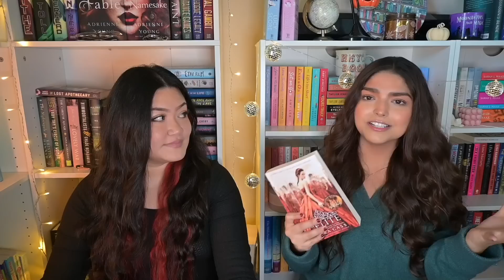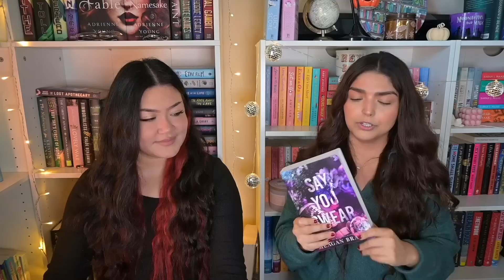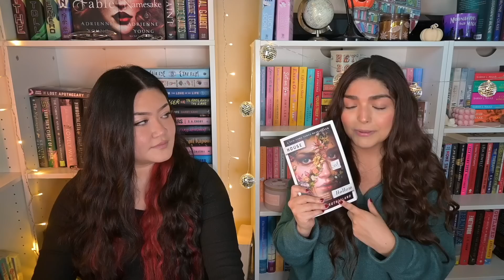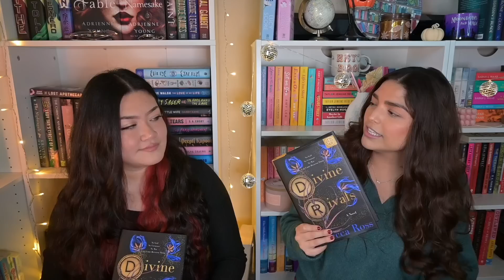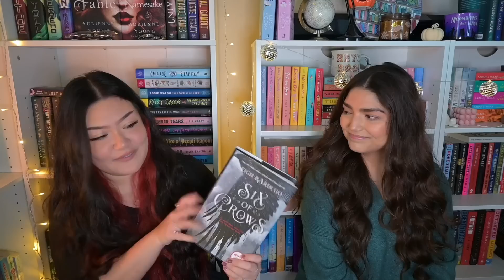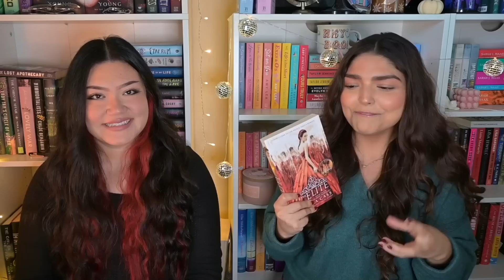every book we read in september 📚💫☁️ september reading wrap up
All the books we read in September! This honestly wasnt the best reading month for us but we did have a few new favorite reads! We have much more hope for October! Let us know what your favorite read of september was!

Things we hide from the light
Wrong place wrong time
The Elite
Hunting Adeline
What lies in the woods
Say you swear
House of hollow
Divine Rivals
Anxious people

-BookOutlet:
Save $5 off your first order of $25+

Personal Accounts
Lauren's